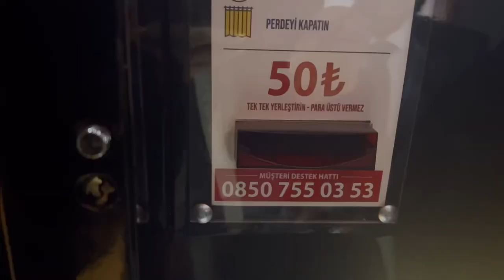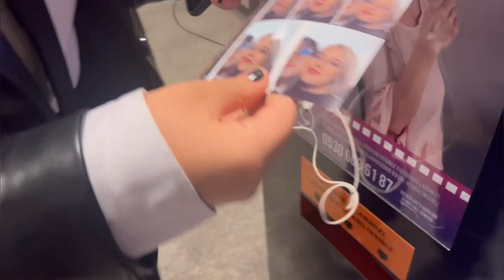کنسرت شادمهر عقیلی💗| عید ۱۴۰۲| بهترین کنسرت زندگیم بود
اینستاگرام: @tinaamooo